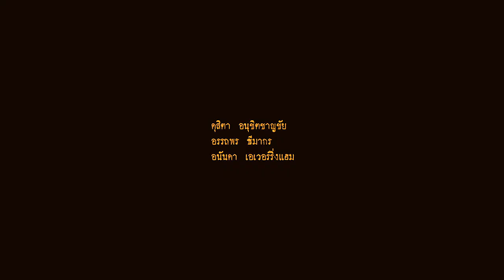ดึกแล้วคุณขา / โดย สันติ แต้พานิช / คลิปที่ 1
ดึกแล้วคุณขา (2550) โดย สันติ แต้พานิช / คลิปที่ 1
งานทดลองลุยทำในวัยคะนองชิ้นนี้ จะเกิดขึ้นไม่ได้เลย ถ้าไม่ได้รับความช่วยเหลือจากเพื่อนๆพี่ๆ
เราลุยทำกันเองไปตามประสากองโจร ที่ไม่ประสีประสา 😅
ขอขอบคุณมากๆๆ ครับ
ดุสิตา อนุชิตชาญชัย
จ่อย อนันดา เอเวอร์ริ่งแฮม
หนุ่ม อรรถพร ธีมากร
ขอบคุณพี่ๆ เพื่อนๆ น้องๆ ทุกคนมากๆครับ สำหรับความช่วยเหลือต่างๆ
สิ่งที่ได้เรียนรู้ในงานนี้ มีมากจริงๆ​
ประสบการณ์​ = ต้องไปประสบด้วยตัวเอง​ 😅
เรื่องนี้ ผมทำได้ไม่รู้เรื่องจริงๆครับ 😅
ผมตัดต่อ ทำเป็นคลิปสั้นๆ นำมาลงเอาไว้ เตือนใจตัวเองครับ 😅
สันติ